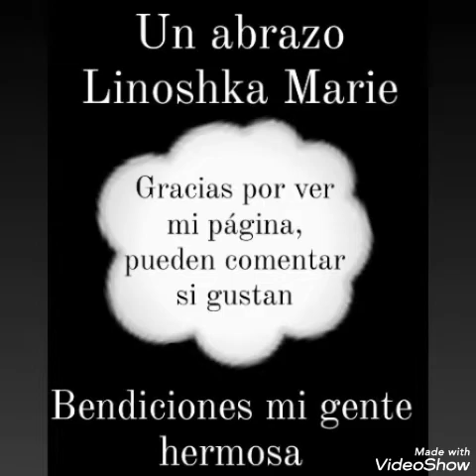Lun/07/03/22 increíble qué guapísimo galán llamado Marcos Casanova qué estuvo en enamorándonosusa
Increíble este hombre si qué es un tremendo Casanova guapísimo talentoso belloooo en fin todo